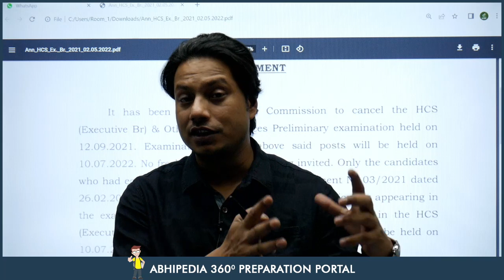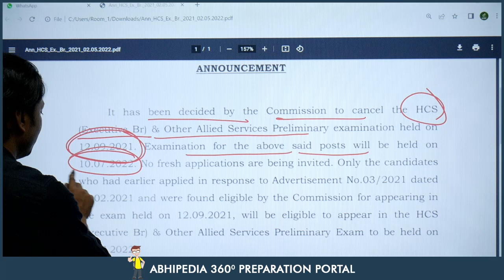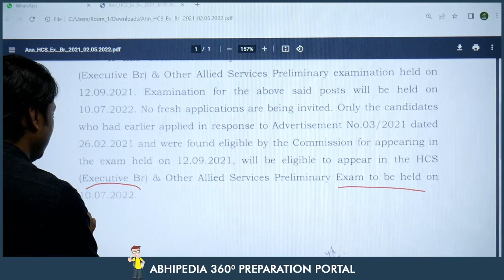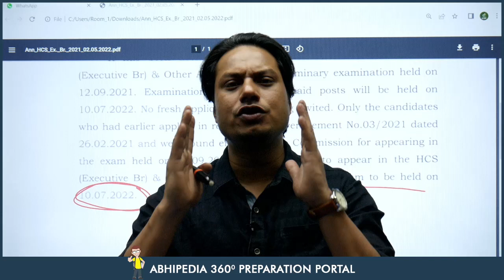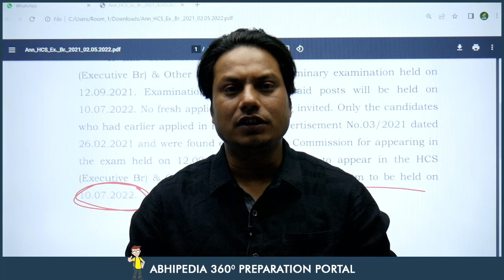UPSC EXAM 2021 | HCS PRELIMS TO BE RECONDUCTED | BY RAMEEZ SIR